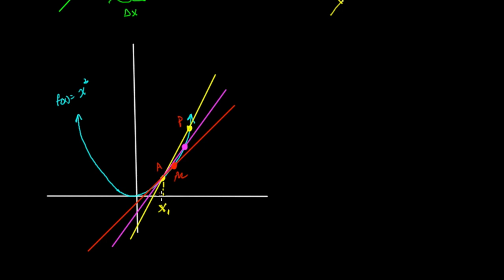پێناسەی لاری نەخشە